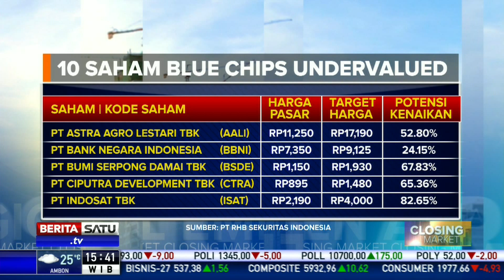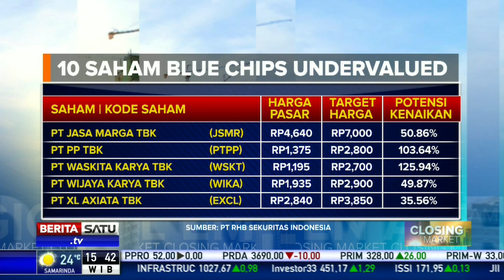Daftar 10 Saham Blue Chips Undervalued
Setelah terkoreksi hampir 7 persen dari posisi tertinggi 2020 pada 14 Januari lalu, Indeks Harga Saham Gabungan (IHSG) kehilangan kapitalisasi pasar Rp 499,84 triliun hingga menyentuh posisi penutupan terendahnya pada Senin (3/2/2020) lalu.